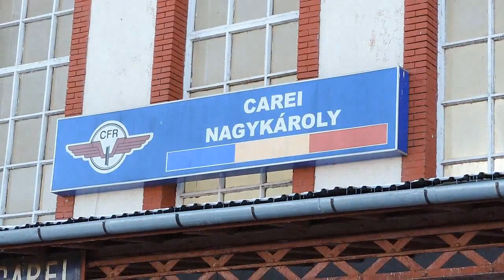Vonatok Nagykárolyban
Dátum: 2015 január 06.
1.Regionális vonat érkezik Szatmárnémetiből.
2.Nemzetközi személyvonat indul Szatmárnémetibe.
3.Regionális vonat indul Zsibóra.
4.Regionális vonat érkezik Érmihályfalváról.